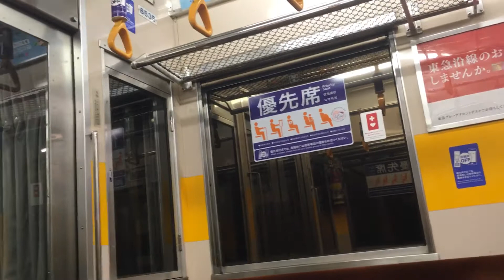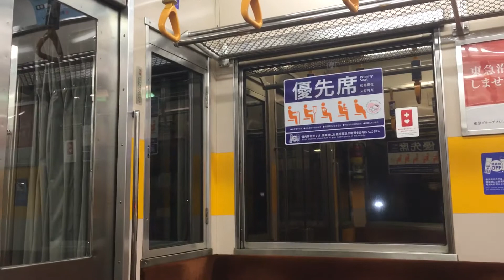【日中はない運用に乗車】 東武スカイツリーラインせんげん台駅→大袋駅(東急8500系8535)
準急は日中の運用はなく、主に早朝と深夜の北越谷以北の本数が少ない時間帯に設定されています。

撮影区間:せんげん台駅→大袋駅
撮影車両:8635F8535